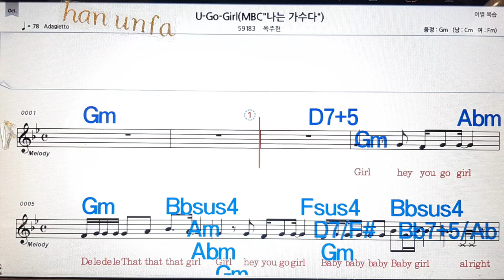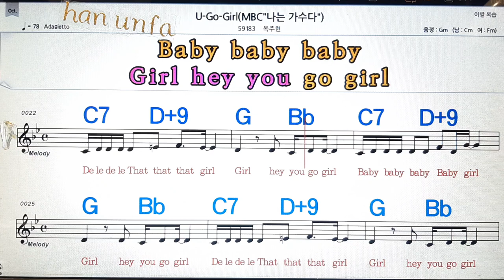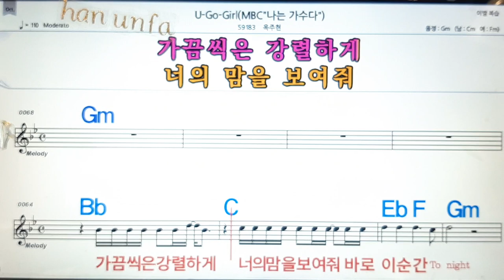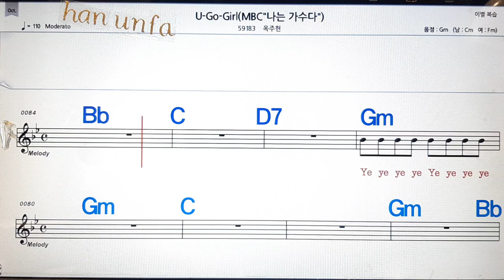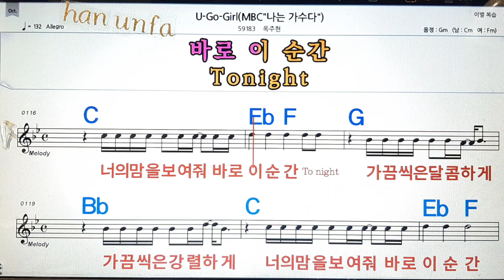U-go-girl/옥주현💋노래방, 통기타 , 코드 큰악보, 가라오케, 반주💖Karaoke, Sheet Music, Chord, MR